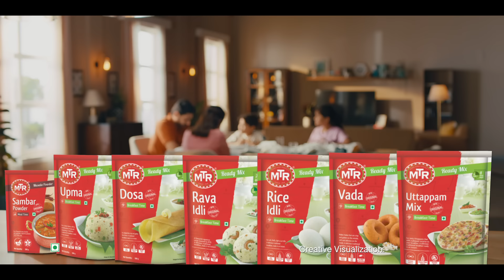South Indian Khana Add to Kitchen Karo! MTR Breakfast Mixes | Hindi 30s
Want to enjoy delicious South Indian food at home? Add MTR South Indian range to your kitchen and make authentic South Indian food tasty bhi, easy bhi.